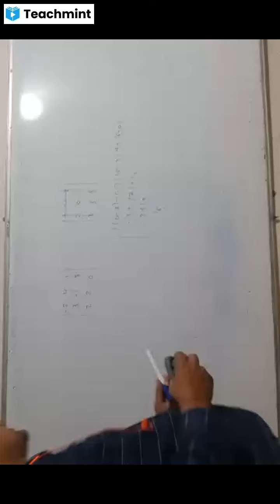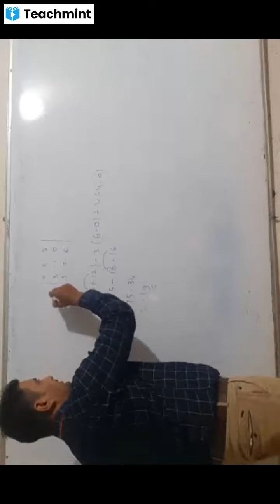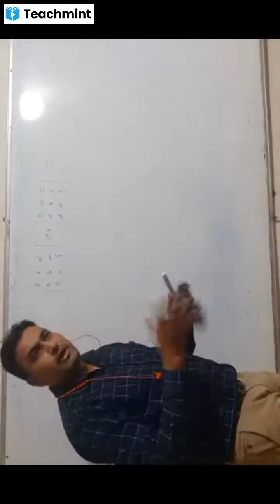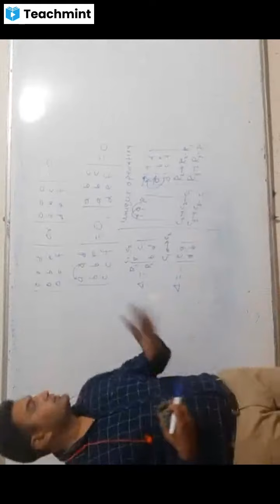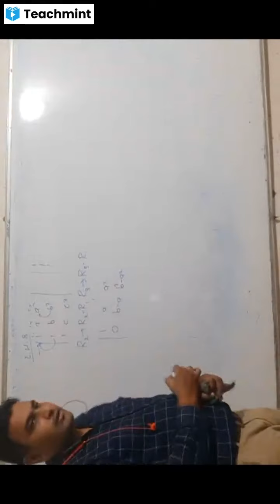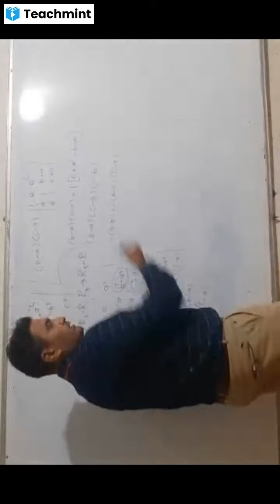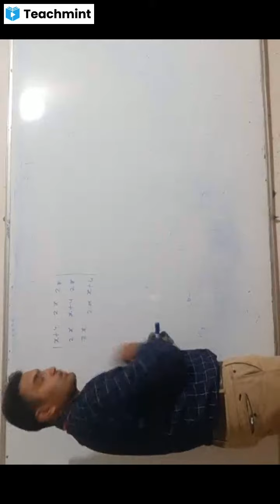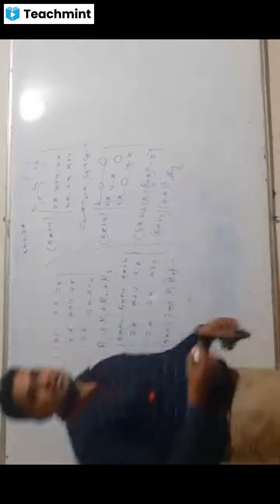class 12th maths chapter 4 सारणिक (diterminants) exercise 4.2 questions